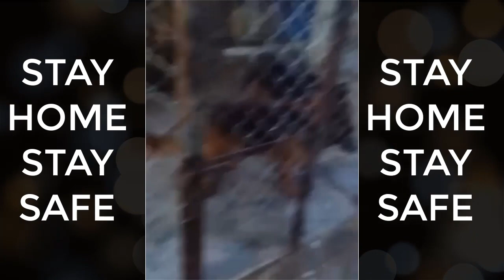VISIT VOM EXCELLENCE KENNEL OWNER NOMI MIRZA GSD BREEDER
IS VIDEO MA APKO NOMI MIRZA JO KAY PAKISTAN KAY TOP KAY DOG BREEDER HAN ONKAY KENNEL KA SETUP DEKHAYA JAI GA VIDEO FULL WATCH KARAY OR ENJOY KARAY